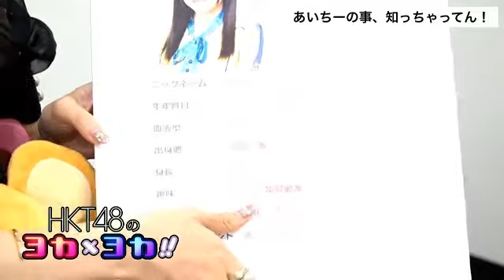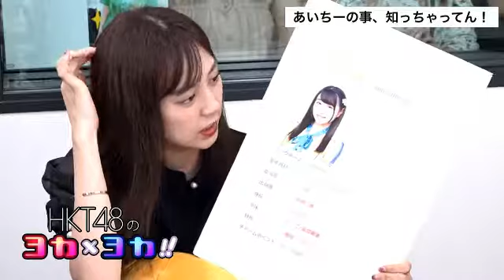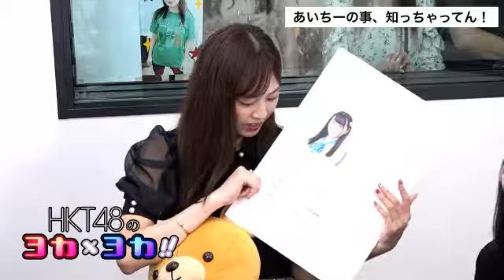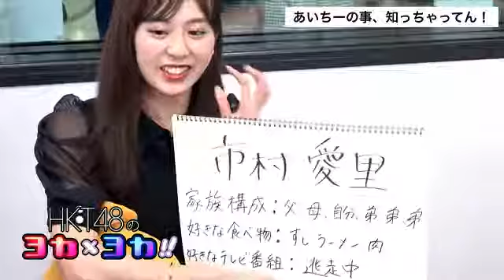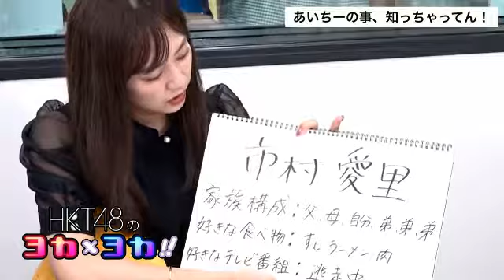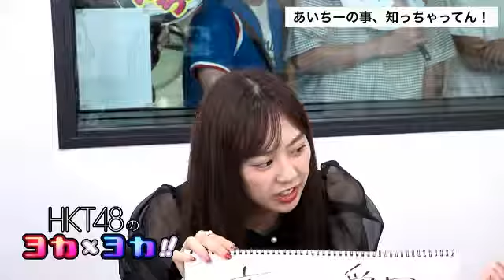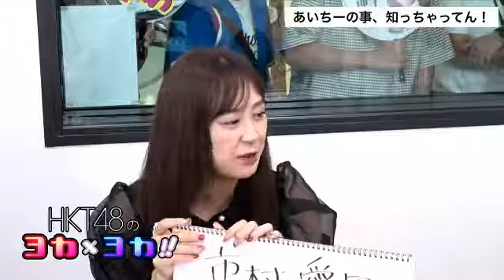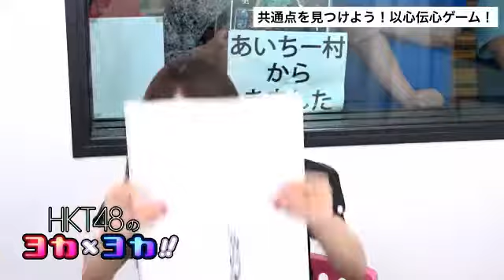190820 Showroom HKT48 no Yoka x Yoka 1824